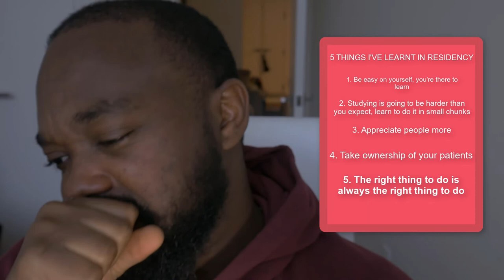5 Things I Learnt In Residency | The Residents Cove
There is no denying that residency is tough, but it is the only way doctors gain the qualification/licensure to practice medicine unsupervised so let's just say we have to do what we have to do. In this video i go over some of the important lessons I've learnt in residency so far.

1. Be easy on yourself - 0:58
2. Studying is going to be harder than you expect - 2:38
3. Appreciate people more - 4:20
4. Take Ownership - 6:15
5. The right thing to do is always the right thing to do -7:40

Incredibly grateful for your time watching this as we together make our goal to mastering medicine a lot more reachable.